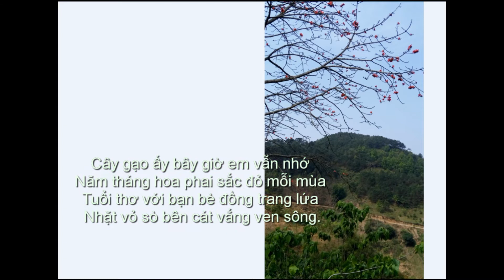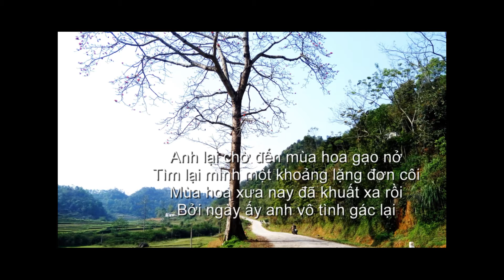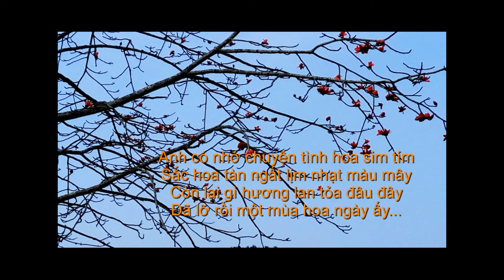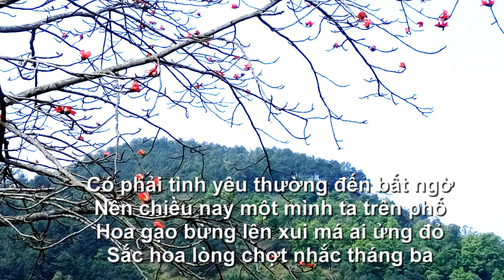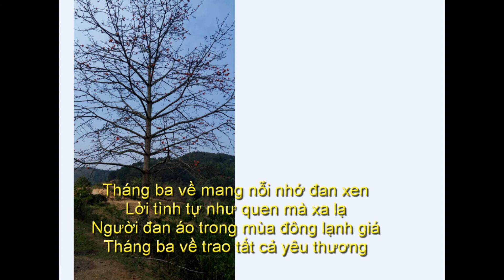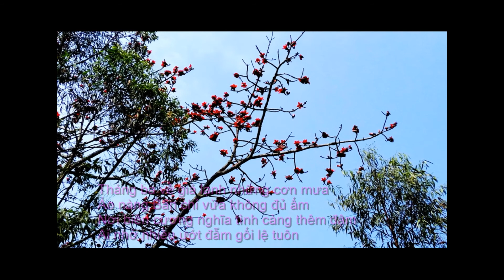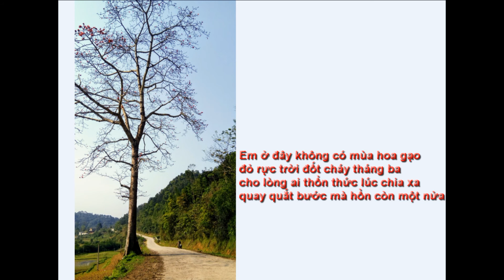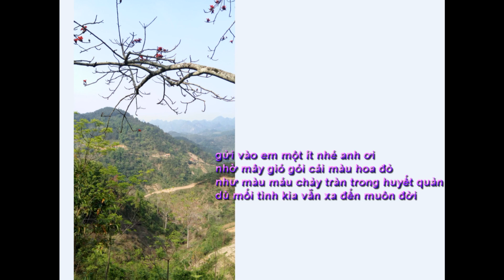MÙA HOA GẠO những bài thơ hay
Cây gạo ấy bây giờ em vẫn nhớ
Năm tháng hoa phai sắc đỏ mỗi mùa
Tuổi thơ với bạn bè đồng trang lứa
Nhặt vỏ sò bên cát vắng ven sông.

DV